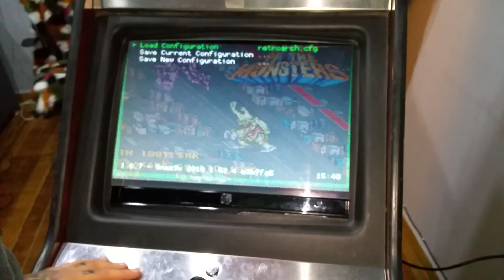February 24, 2018